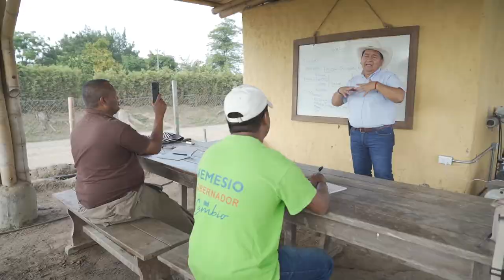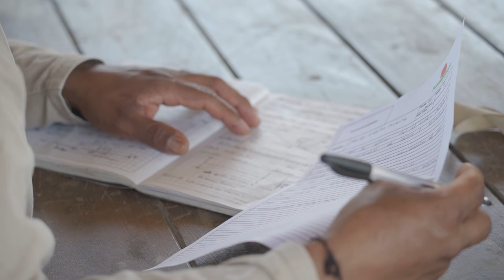Como Yinder, más excombatientes se forman en habilidades productivas para salir adelante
Desde la ARN diseñamos un Modelo de Entornos Productivos que busca además de desarrollar competencias técnicas en los participantes, habilidades de liderazgo y trabajo en equipo, comunicación asertiva y pensamiento crítico que los faculta como agentes de cambio para sus comunidades, permitiéndoles el empoderamiento para desarrollar un proyecto de vida.

A la fecha se han implementado en el país 20 Entornos Productivos  que han beneficiado 900 personas en proceso de reincorporación. Las líneas de los entornos han sido: agropecuario, piscicultura, ganadería, café, turismo, confecciones, porcicultura y maquinaria amarilla.

gracias al trabajo de la Agencia para la Reincorporación y la Normalización (ARN), Fundapanaca y el apoyo financiero del Fondo Multidonante de las Naciones Unidas para el Sostenimiento de la Paz y la Organización Internacional para las Migraciones (OIM), más excombatientes se suman a este modelo que le apuesta a la PazConLegalidad